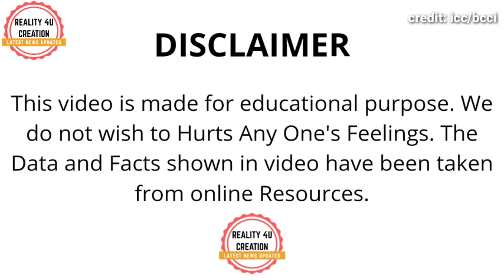India Womens vs England Womens Test Match | Day 4 Full Highlights | Ind W vs Eng W Day 4 Highlights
Credit- bcci/icc